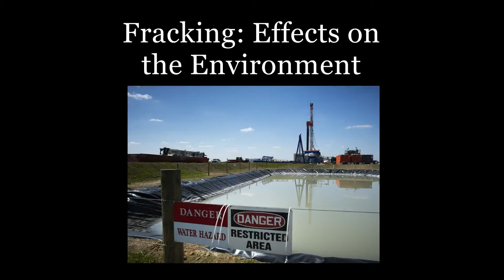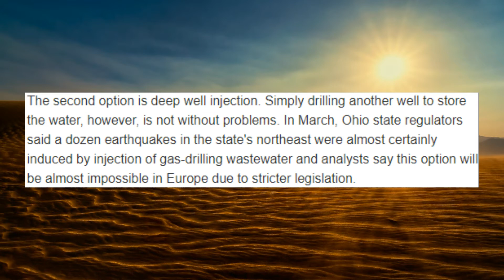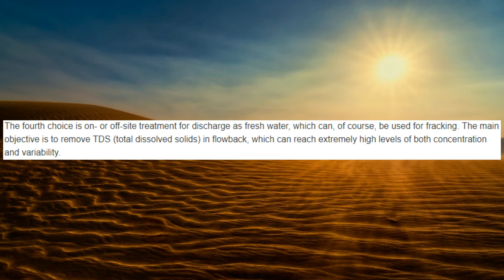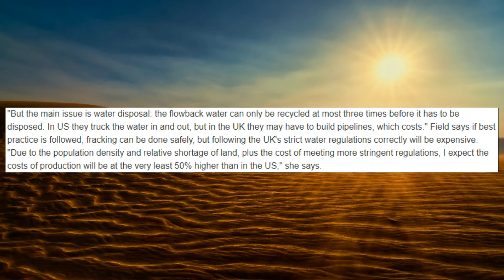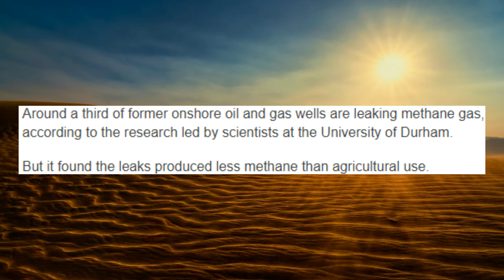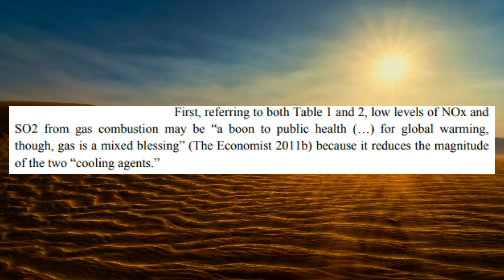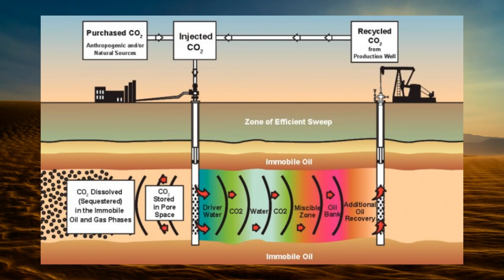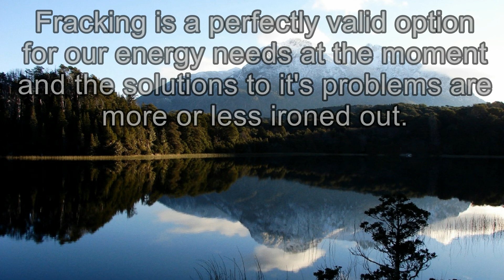Fracking: Effects on the Environment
A brief look into the main environmental concerns of fracking, specifically flowback water and Global warming.